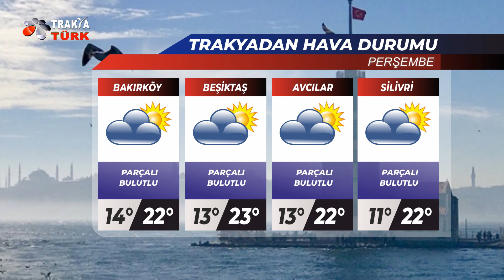TRAKYADAN HAVA DURUMU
TRAKYADAN HAVA DURUMU 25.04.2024 (PERŞEMBE)